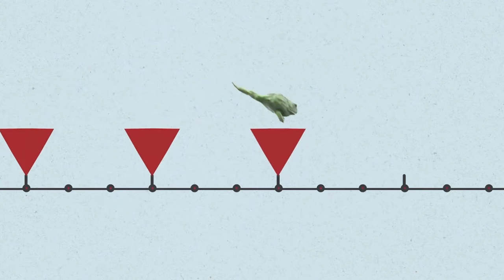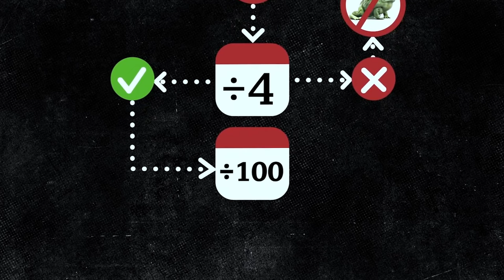কেন চার বছরেও লিপ ইয়ার আসে না ?